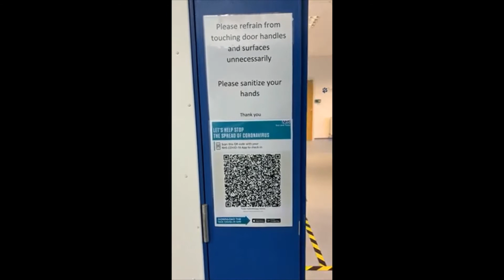Let's help stop the spread of Coronavirus at Tudor Hydrotherapy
We are working hard to keep you and your dogs safe when visiting Tudor Hydrotherapy. Please wear a face covering, use the hand sanitizer, stay behind the lines and scan the QR code on the Track & Trace App to check in.